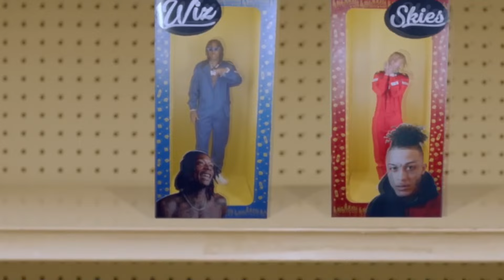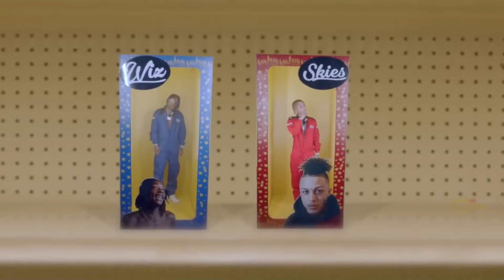Wiz Khalifa - Level feat Cardi B (official music video 2024)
🌟 Elevate your vibe with "Level" by Wiz Khalifa featuring Cardi B. This track is a smooth blend of Wiz Khalifa's signature style and Cardi B's fiery energy, promising an unforgettable musical journey.

In the official music video, curated by the Diamond Rap Team, Wiz Khalifa and Cardi B deliver electrifying performances that command attention. With their magnetic charisma and unparalleled talent, they create a visual and auditory experience like no other.

🎤 Let the vibes of "Level" take you higher. Join Wiz Khalifa, Cardi B, and the Diamond Rap Team for a musical journey that's as smooth as it is dynamic! 🔥✨